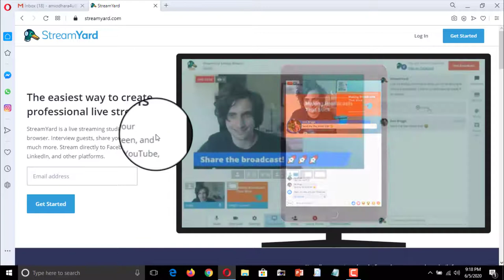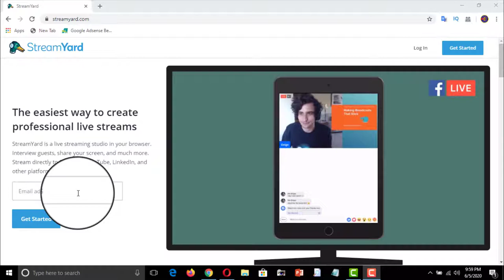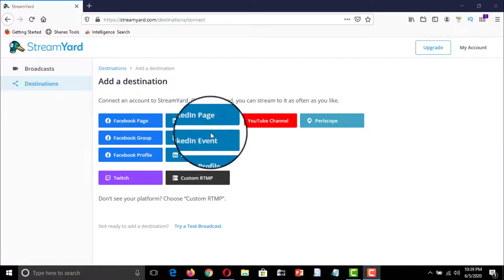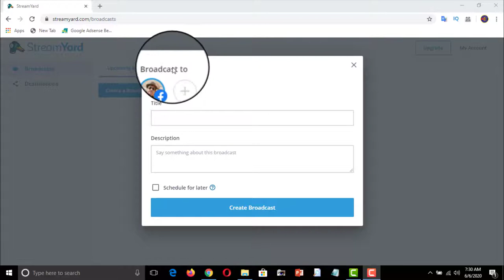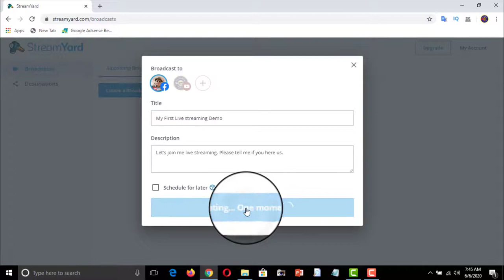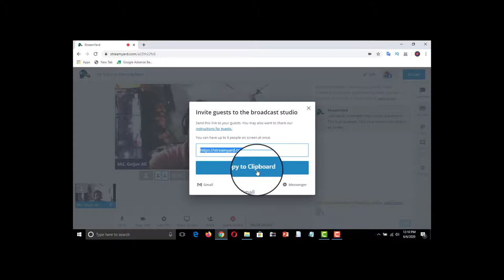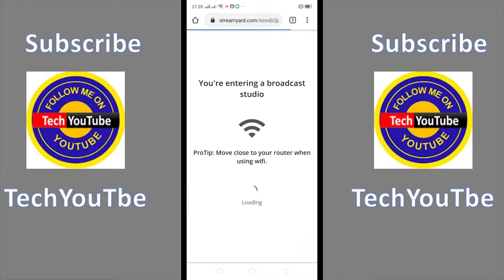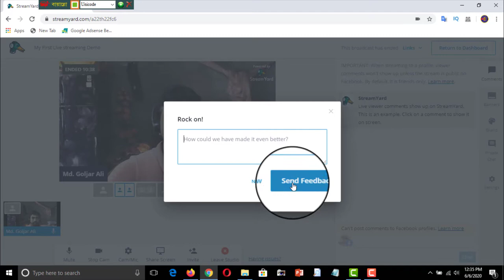Streamyard Tutorial - Streamyard Facebook Live & How to Go Live on YouTube 🆕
✔️ This is the tutorial aboutTechYouTube. Bangla Tutorial. live streaming. streamyard. facebook live. streamyard tutorial. how to go live on youtube. facebook live stream. facebook live streaming. online class kivabe kora jai.  online class system. How to Arrange Online Class, অনলাইন ভিডিও চ্যাটিং, শেয়ার চ্যাট অনলাইন, অনলাইন ভিডিও চ্যাট, ভিডিও কনফারেন্স কাকে বলে,  streamyard facebook live